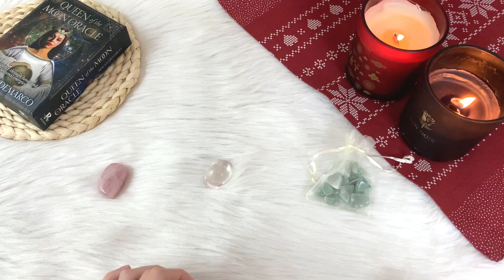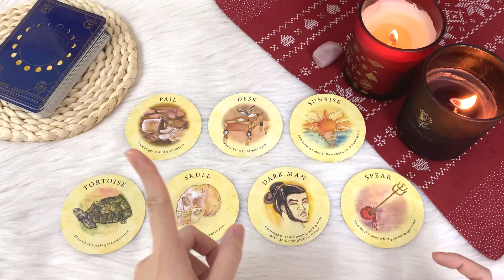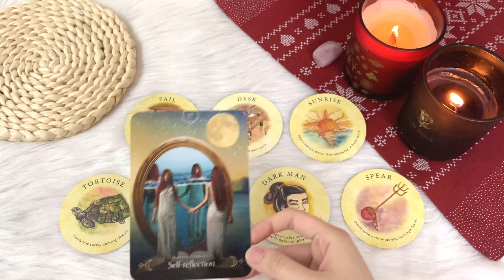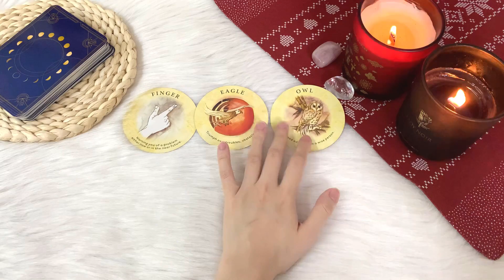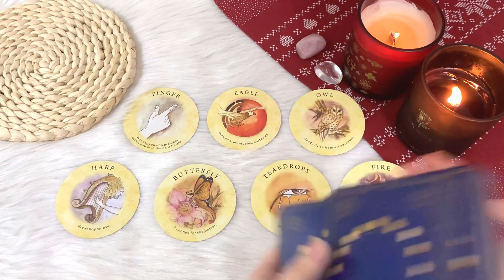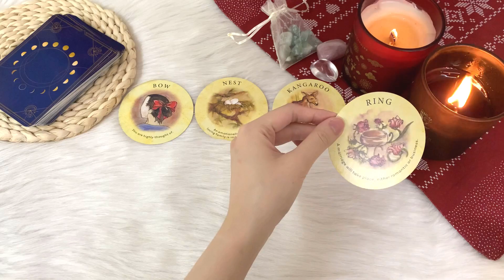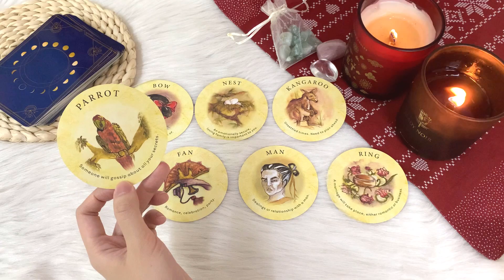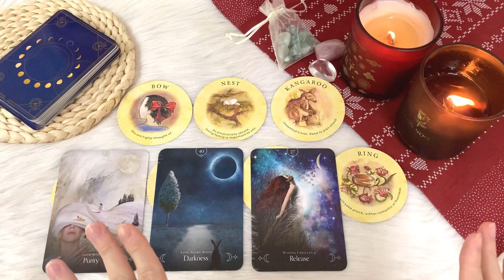🌅Chọn tụ bài - DỰ ĐOÁN TUẦN MỚI (1/3-7/3)🌄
Hôm nay bổn tiệm chiêu đãi bạn trải bài dự đoán tuần mới từ 1/3-7/3.

❣️Timestamp:
Chọn tụ 0:00
Tụ 1 3:15
Tụ 2 14:00
Tụ 3 25:08